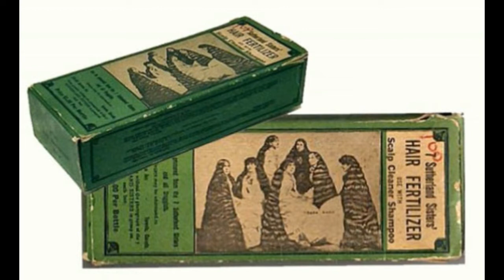La historia de las hermanas Sutherland: las verdaderas rapunzeles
En el siglo XIX y principios del XX era muy común la exhibición en circos y espectáculos de personas que eran diferentes físicamente. Como el hombre con tres piernas o la famosa mujer barbuda...

MUCHAS GRACIAS...